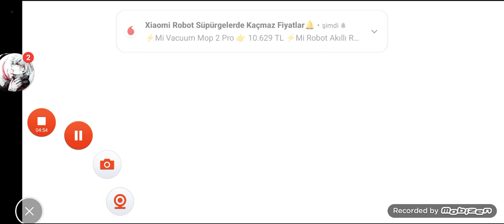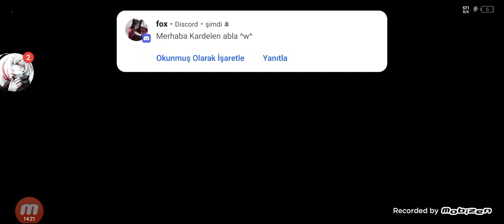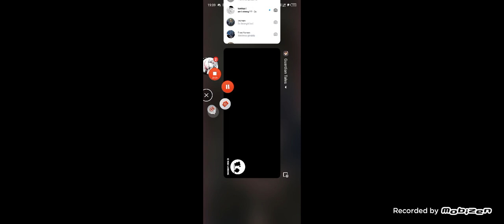Guardian Tales - Bölüm 66